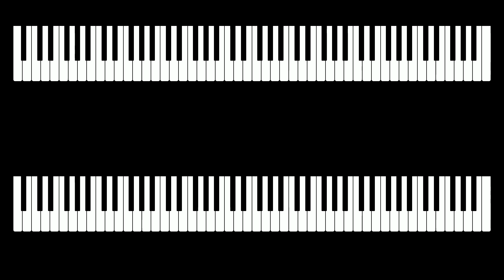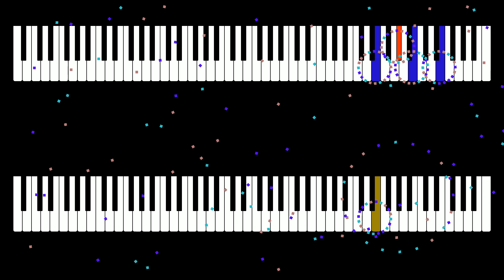Querulosia Pulmentareris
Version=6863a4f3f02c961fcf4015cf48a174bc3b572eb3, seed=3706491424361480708